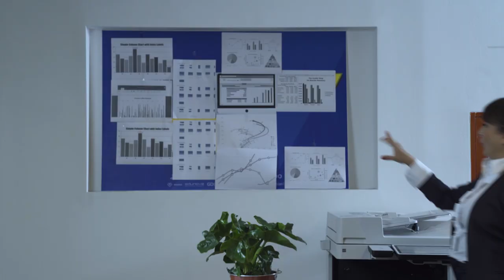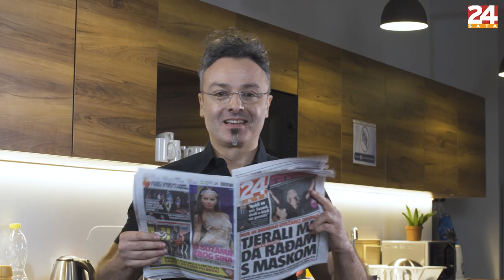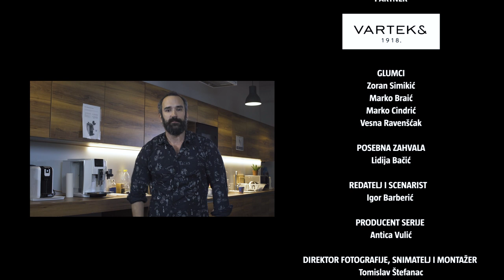Ono kad kolegica izgleda kao Lidija Bacic Lille | Firma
Što biste napravili da vam usred radnog dana, dok u firmi ispijate kavu sa svojim kolegama, hodnikom krene šetati Lidija Bačić i sjedne za stol, samo nekoliko metara udaljena od vas? Ne znate? Nisu znali niti glumci u novoj epizodi serijala skečeva za ljude koji rade - 'Firma'.

U četvrtoj epizodi serijala 24sata oriđiđi produkcije 'Firma' gostuje Lidija Bačić. Kako kaže tajnica Rajna - istraživanja su pokazala da muškarcima kad proradi spolni nagon pada inteligencija, a mozak pokazuje znakove moždanog udara. Otkrij što u svemu tome radi Lille i kako je postala fantazija muškog dijela Firme.

Neke situacije koje se dogode na poslu su neobjašnjive, a neke toliko univerzalne da se o njima da snimiti serija skečeva za ljude koji rade. Autoritativan šef, kolega ili kolegica koji su uvijek u pravu, radnik koji, kako bi se reklo ‘puno zuji, a malo meda daje’, novi zaposlenici koji lažu u prijavi za posao pa prvih nekoliko dana na novom poslu strahuju hoće li ih netko ‘prokužiti’. U novoj ORIĐIĐI produkciji 24sata spojili smo popularne glumce Petru Kurtelu i Zorana Pribičevića iz ‘Zabranjene ljubavi’, a tu su i popularni Marko Braić, Vesna Ravenšćak, Zoran Simikić, Manuela Svorcan i Marko Cindrić.